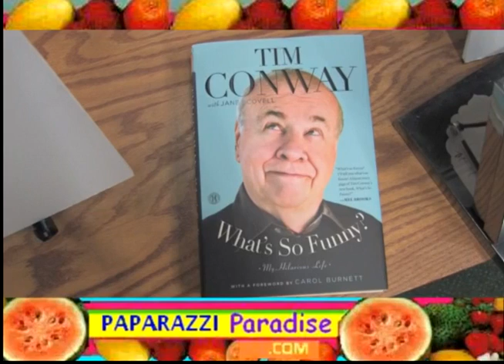TIM CONWAY gets big laughs at bookstore appearance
Tim Conway makes a funny appearance joking around in a Q&A with the audience before signing copies of his memoir "What's So Funny? My Hilarious Life" at Vroman's Bookstore in Pasadena, California.